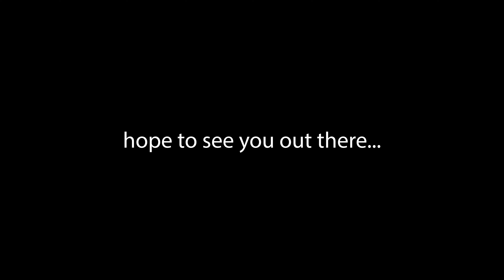'Let's do some sailing'... Are you ready for the 2023 sailing season ? [Ep 15]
Some preparation for the sailing season ahead. Really looking forward to getting out sailing this year and hope you are too. If not, you are more than welcome to follow along...

Sailing Sula around the Clyde and West Coast of Scotland.